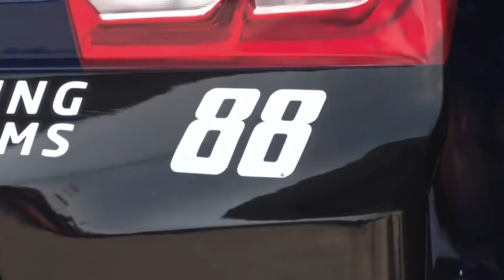U.P. native serves as crew chief for Hendrick Motorsports